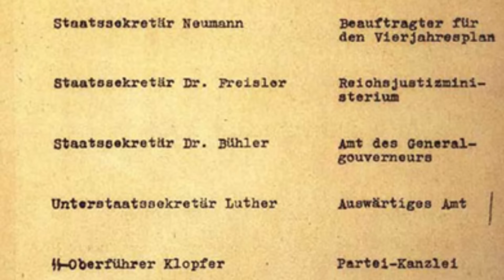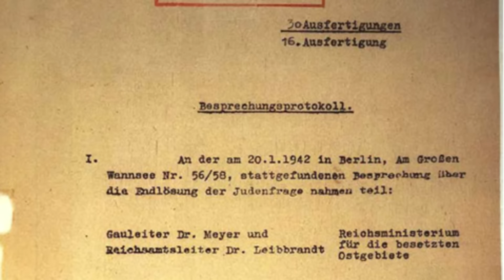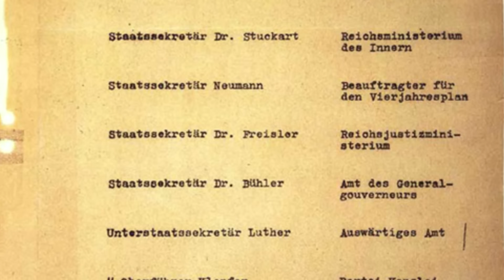The postwar fate of the attendees of the Wannsee Conference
In this video I shall look at the postwar fate of the attendees of the Wannsee Conference.
Reinhard Heydrich was assassinated by the Czech resistance in June 1942.
Adolf Eichmann was kidnapped in Argentina, taken to Israel, found guilty at a trial and hanged.
Josef Bühler was sentenced to death on 10 July 1948 by the Polish Supreme National Tribunal and hanged on 21 August 1948 in Kraków Montelupich Prison .
Karl Eberhard Schöngarth was sentenced to death by a British military tribunal for war crimes and executed on May 16, 1946 in Hameln prison .
Georg Leibbrandt was held in custody from 1945 to 1949.  He was a witness in the Ministries Trial where he stated that he did not share the madness of killing Jews.  In January 1950, the Nuremberg-Fürth district court opened an investigation against Leibbrandt on suspicion of multiple murders. The investigation was terminated on 10 August 1950.  No legal proceedings were initiated. In 1955 Leibbrandt was as advisor to Konrad Adenauer in the repatriation of German prisoners of war from the Soviet Union. He later headed the Bonn office of steel producer Salzgitter AG.  He lived near Stuttgart.  He died in Bonn on 16 June 1982 aged 82.
Alfred Meyer committed suicide on 11 April 1945 when he accepted that the war was lost.  His suicide is one of the first of those Nazis who sought to evade justice by taking their own lives.
Roland Freisler was killed in an air raid in February 1945.
Otto Hofmann was sentenced in March 1948 to 25 years in prison for crimes against humanity and war crimes . On 7 April 1954, he was pardoned and released from Landsberg prison. He got a job as a commercial clerk.  He died on 31 December 1982 in Bad Mergentheim aged 86.
Gerhard Klopfer was arrested on 1 March 1946. He appeared at the Ministries Trial as a witness. Klopfer claimed that he could not remember the exact content of the meeting at the Wannsee Conference, stating that he always assumed that the Jews should only be "resettled" and that in 1935 he was assigned to the party office against his will.  In his denazification proceedings he received a fine and a three-year probation period during which he was not allowed to take up any responsible professional activity. From 1952 he worked as an assistant in tax matters, and from 1956 as a lawyer in Ulm.  A preliminary investigation by the Ulm Public Prosecutor was discontinued in 1962.  He died in Ulm on 29 January 1987 aged 81.
Friedrich Wilhelm Kritzinger was arrested on 23 May 1945.  He was questioned several times and admitted his participation in the Wannsee Conference and confirmed its criminal nature. He also declared that he was “ashamed of German politics during the war”. Kritzinger was released from prison in April 1946, but was imprisoned again in December. He was released again for health reasons and died a short time later aged 57 on 25 April 1947.
Rudolf Lange ( SS-Sturmbannführer , commander of the Security Police and SD for Latvia, representing his commander Walter Stahlecker ) was wounded during the battle for Poznań and committed suicide there on 23 Feburary 1945, aged 34.
Martin Luther (Undersecretary of State in the Foreign Office) was arrested on 10 February 1943 and interrogated by the head of the Gestapo, SS group leader Heinrich Müller who had also been present at the Wannsee Conference.  Luther was imprisoned in the Sachsenhausen concentration camp but he received preferential treatment as a prominent prisoner.  Hitler personally decided in 1944 that “Martin Luther will live in a house on the edge of the concentration camp with his wife.  On 13 May 1945 he died in Berlin, aged 49 due to the consequences of a heart attack.
Heinrich Müller, SS group leader , head of Gestapo, was last seen on 1 May 1945.  He stated to Hitler’s pilot Hans Bauer that he had no intention of being taken prisoner by the Soviets.  He then disappeared, in all probability he was killed or committed suicide in Berlin, aged 45.
Erich Neumann (State Secretary in the office of Commissioner for the Four-Year Plan ) was arrested at the end of the war.  He was released in early 1948 due to illness and died in Garmish Partenkirchen on 23 March 1951, aged 58.
Wilhelm Stuckart (State Secretary in the Reich Ministry of the Interior ) was arrested and was a defendant in the Ministries Trial, accused of having drawn up anti-Jewish legislation.  He was sentenced to time served in April 1949.  He got jobs in government administration.  In 1951 he was tried in a de-Nazification court, classified as a "fellow traveller" (Mitläufer) and fined five hundred marks. Stuckart was killed on 15 November 1953 near Hanover, West Germany, in a car accident a day before his 51st birthday.  Although there was naturally suspicion that his death may not have been an accident, no proof to the contrary was ever found nor did anyone claim responsibility.